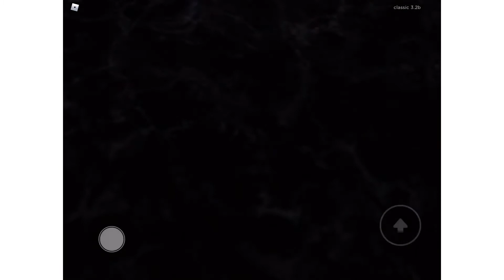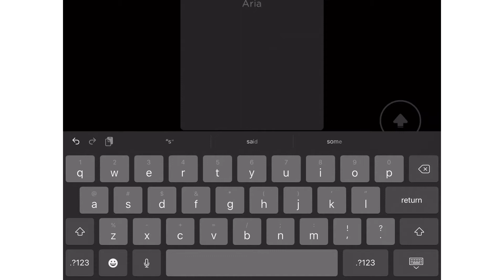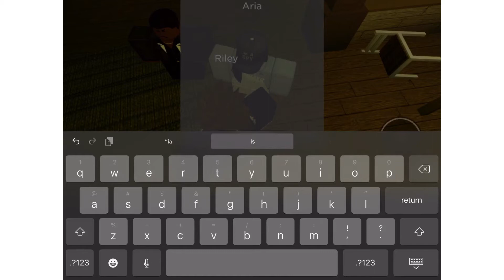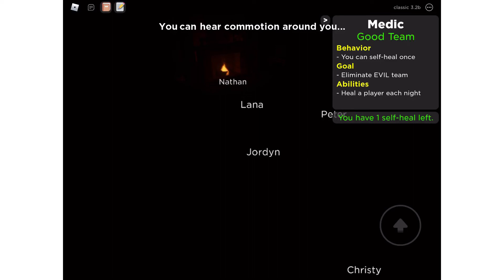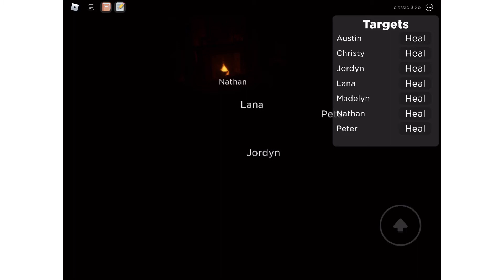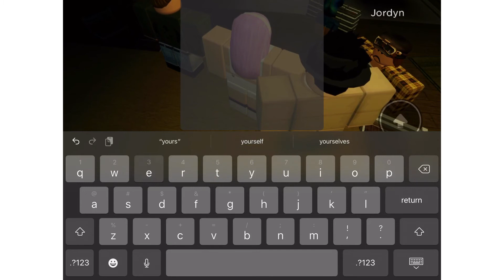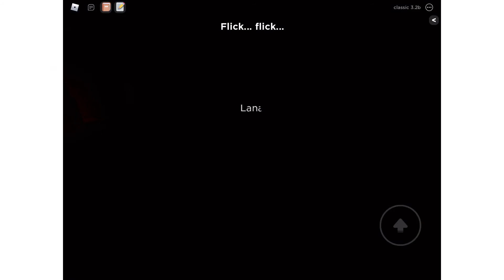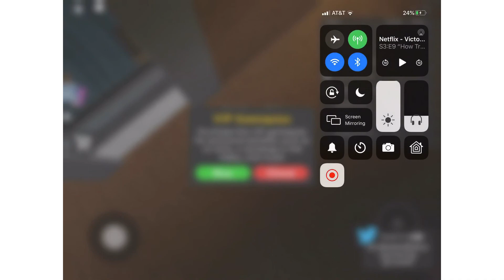Playing a scary game with Jayden warning